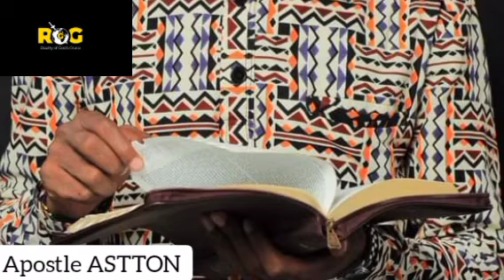MAOMBI YA USIKU - Apostle ASTTON.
Kujiunga na Group ;
"Msijisumbue kwa neno lo lote; bali katika kila neno kwa kusali na kuomba, pamoja na kushukuru, haja zenu na zijulikane na Mungu."
-Wafilipi 4:6.
MJULISHE NA MWINGINE.
Apostle Astton